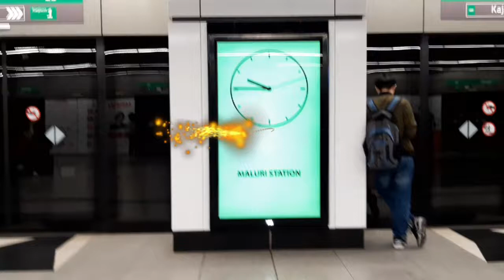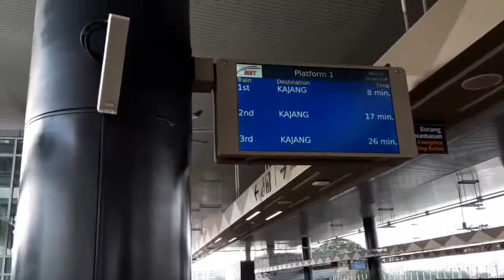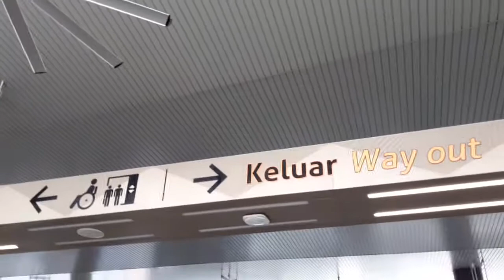Mrt taman pertama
Stesen mrt taman pertama kuala lumpur sangat selesa dapat menampung ramai penumpang untuk perjalanan kedestinasi masing-masing.